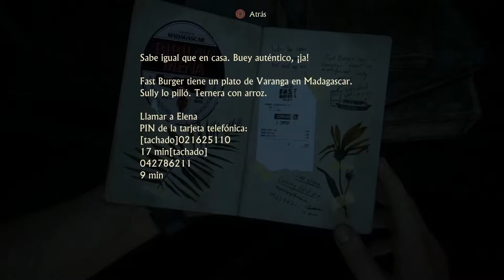UNCHARTED 4: EL DESENLACE DEL LADRÓN | WALKTHROUGH | MADAGASCAR #9